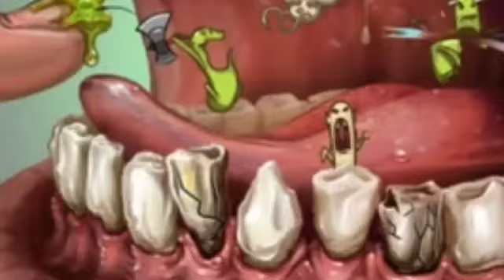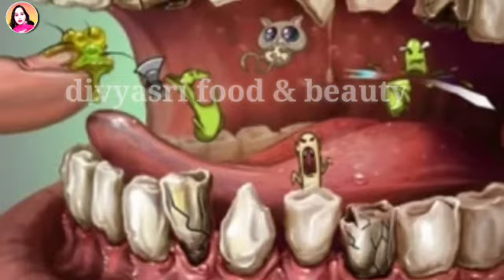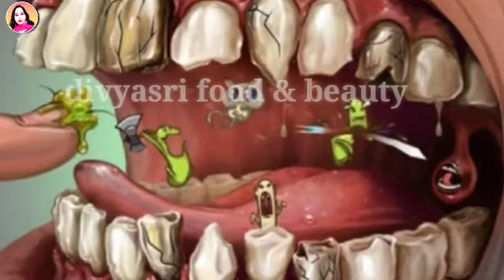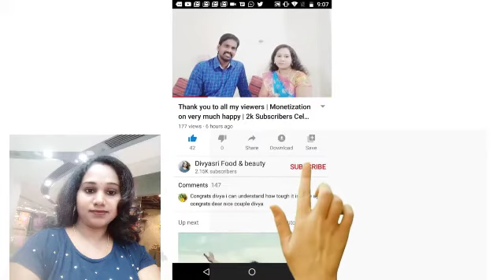How To Prepare Your Own Mouthwash To Kill Bacteria | TEETH CARE | divyasri food & beauty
Cover topic:-

1 year baby teeth care,
1 year baby teeth care malayalam,
6 month baby teeth care

In this video, i share u, How To Prepare Your Own Mouthwash To Kill Bacteria | TEETH CARE | divyasri food & beauty

• 🆃🅷🅰🅽🅺   🆈0⃣🇺  🆂🇴  🅼🇺🅲🅷 •